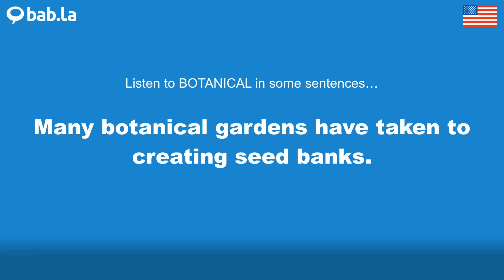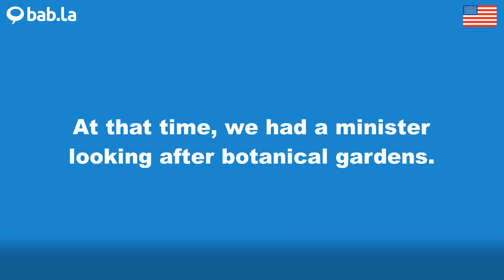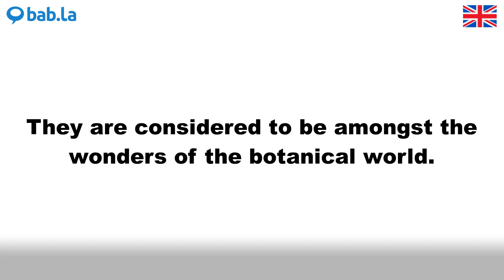BOTANICAL pronunciation | Improve your language with bab.la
Improve your spoken English by listening to BOTANICAL pronounced by different speakers – and in example sentences too. Learn and love languages with bab.la.